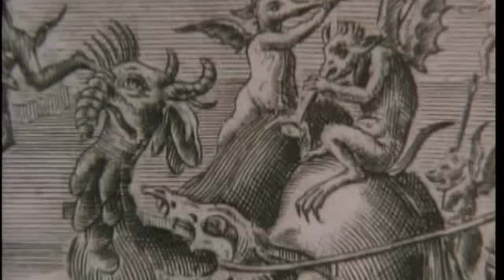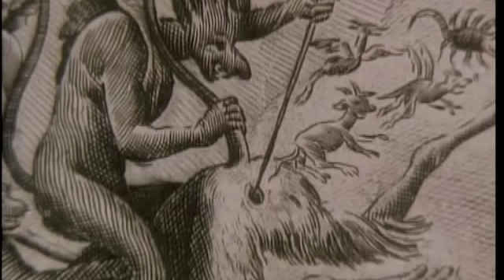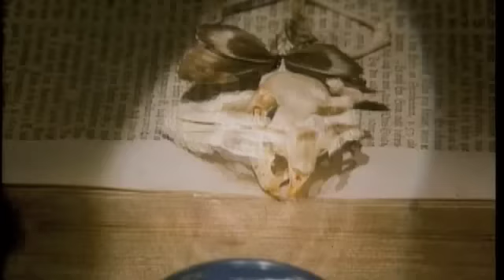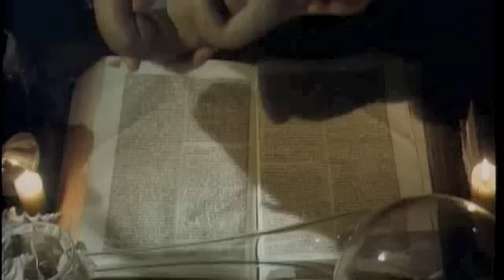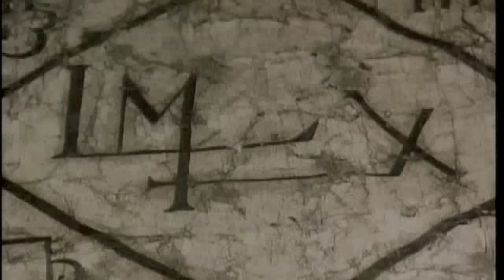Omar Rodriguez Lopez - A Device Imagined To Turn Screaming Babies Inside Out At The Push Of A Button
Artist: Omar Rodriguez Lopez

Album: Mega Ritual [2009]

This appears as three separate, consecutive tracks on the album, but as you can hear it is actually one song. The track listing is:

A1. A Device Imagined To Turn
A2. Screaming Babies Inside Out
A3. At The Push Of A Button

The footage are from the following sources:

Faust by Jan Švankmajer

Plan 9 From Outer Space by Ed Wood

Invocation Of My Demon Brother by Kenneth Anger